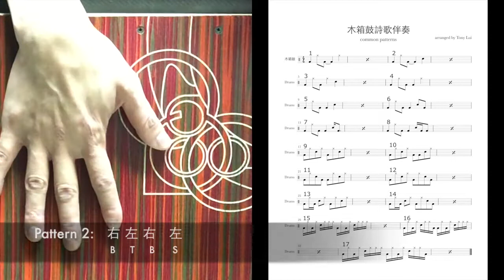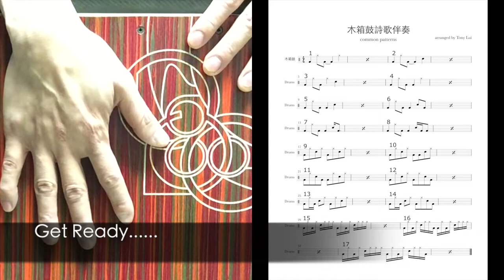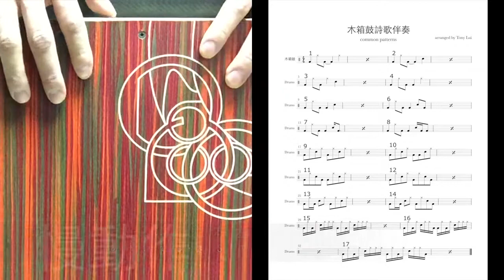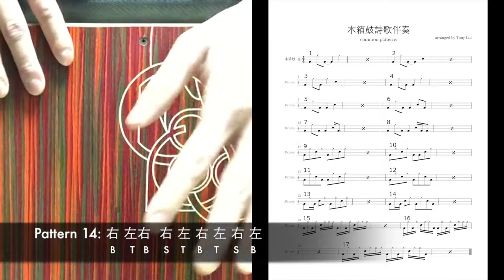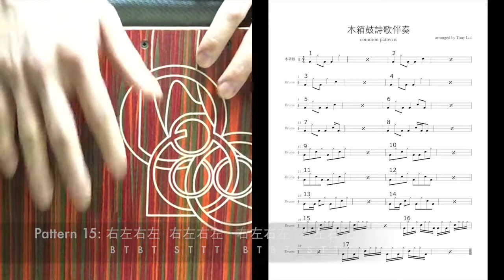烏克奇盒教學 － 木箱鼓詩歌伴奏Common Patterns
歡迎到訪 烏克奇盒FB專頁